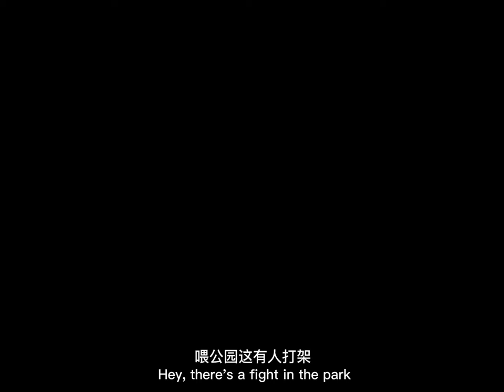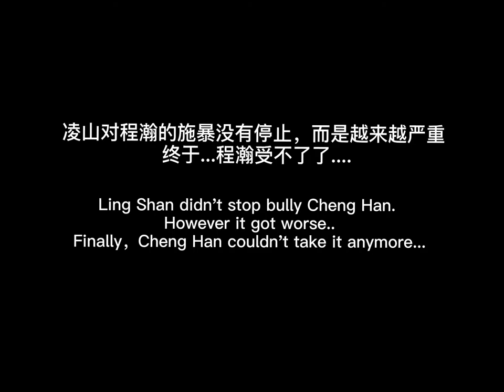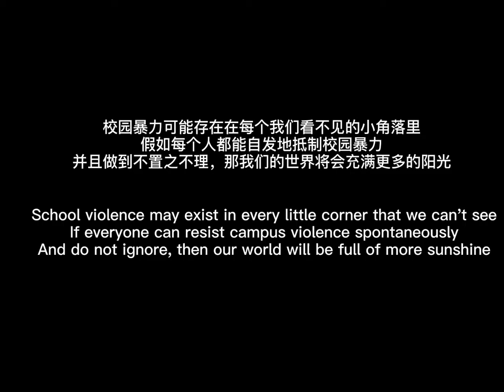无声的角落 silent corner